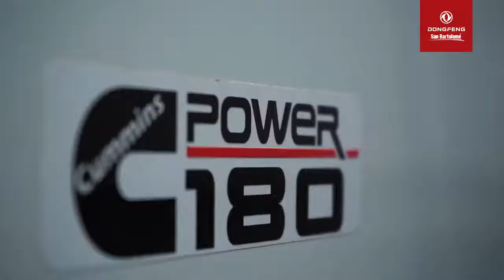Camiones DONGFENG - H&C Asociados SAC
Entrevista a nuestro cliente H&C Asociados SAC.

Para cotizar recuerda nuestros medios de contactos:
- Dirección: Av. 1ro de mayo 559 - El Agustino